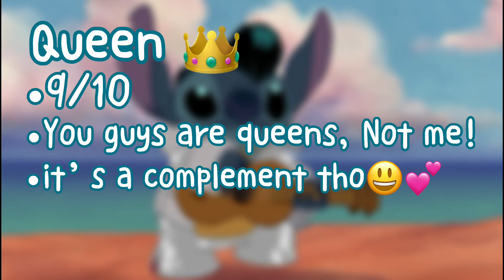Rating names people have called me😌💅🌟